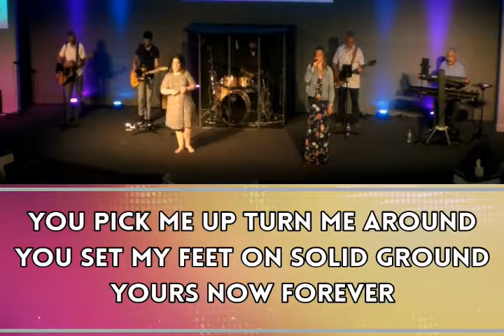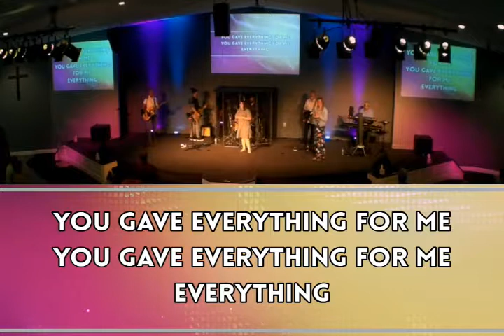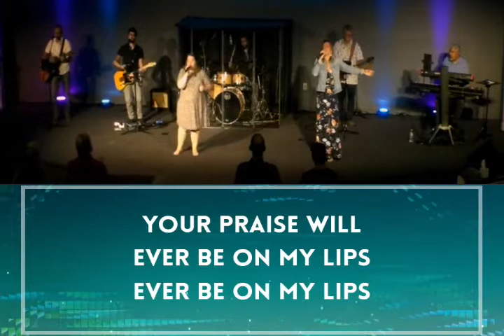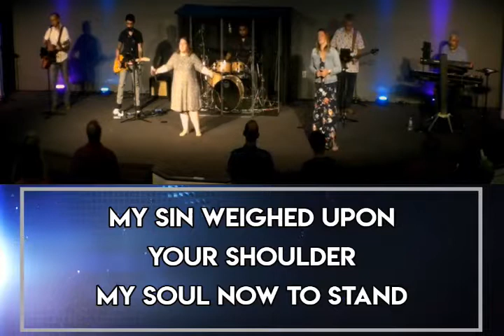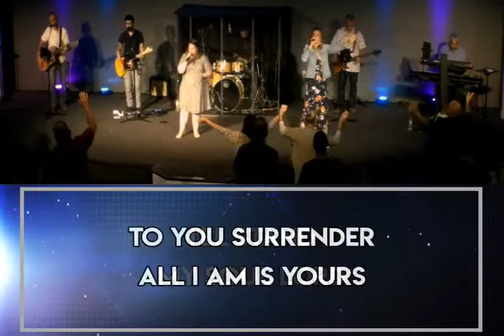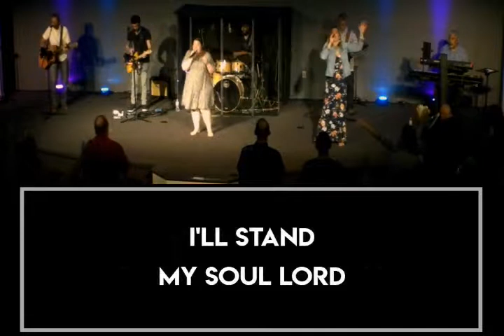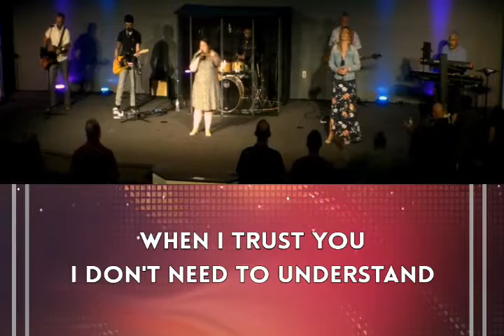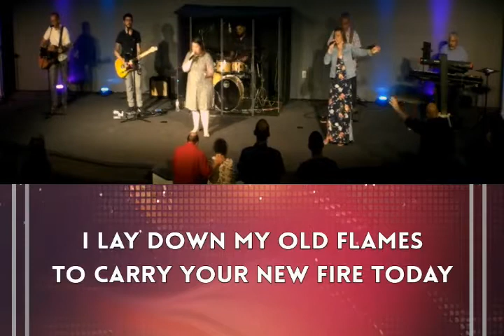KNOWING GOD- PART ONE